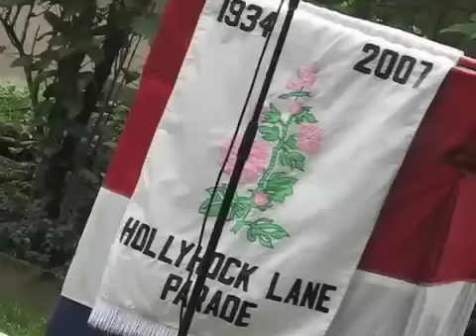Hollyhock Lane Parade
After 73 years this neighborhood parade is still as fun as ever!